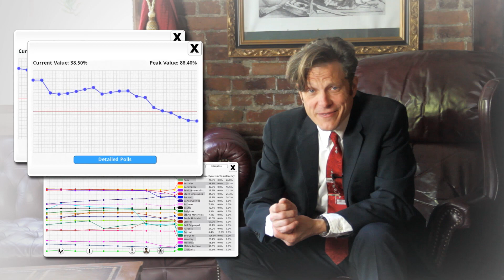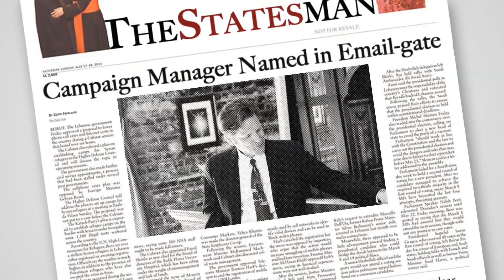Democracy 3:Electioneering Trailer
Official trailer for Democracy 3:Electioneering The expansion pack for the political strategy game which adds speeches, manifesto promises, fund raising and candidate perceptions/media stunts.